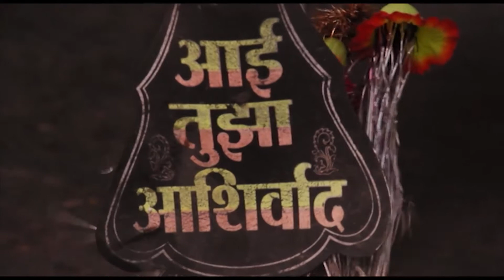UDAAN a short film by Sachin Khaire (teaser)